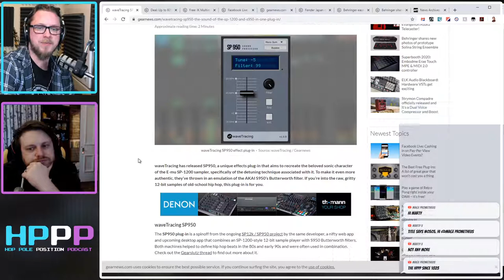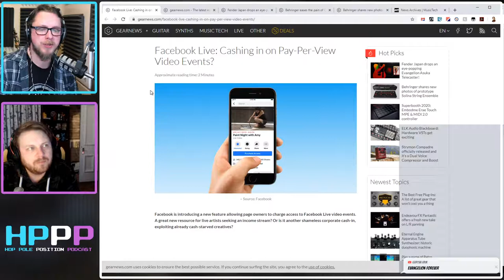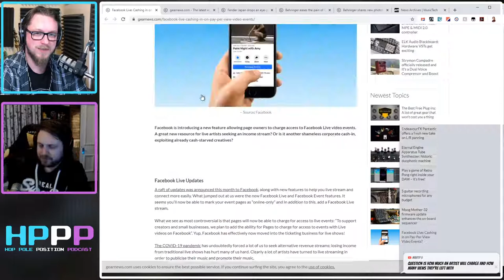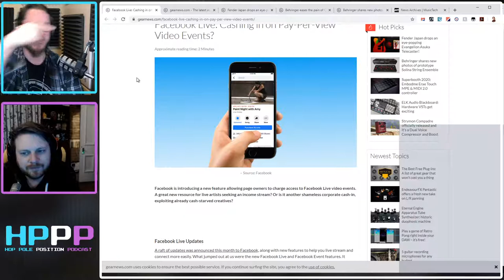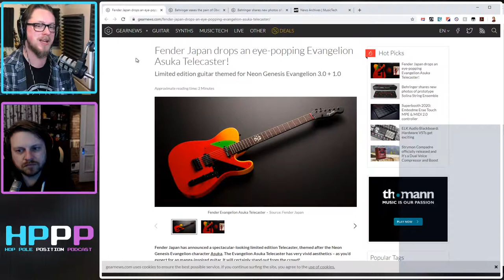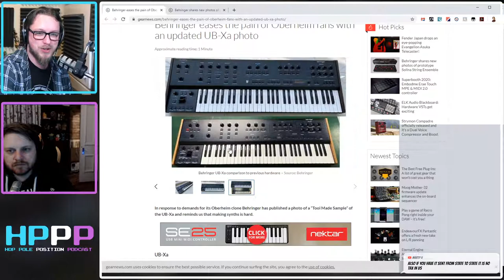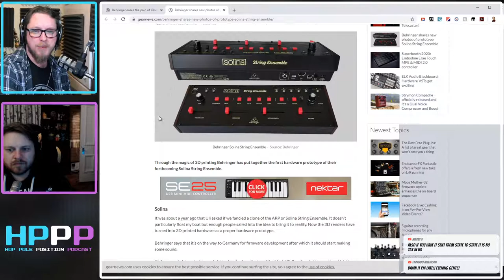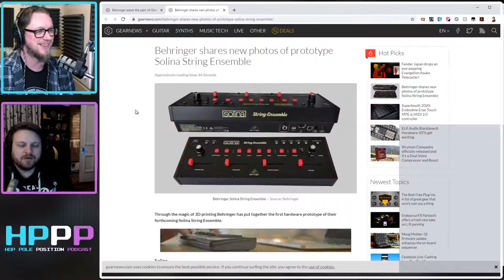A half-century of music tech podcasts! - The Hop Pole Position #050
Tonight we're podcasting about vintage samplers in a plugin, facebook live's charging people, fender are getting into Evangelion, and Behringer are almost ready on some more new synths.

Tonight's sponsor - DistroKid - get some money off publishing your work to iTunes, Spotify and loads more places whilst also helping us out!